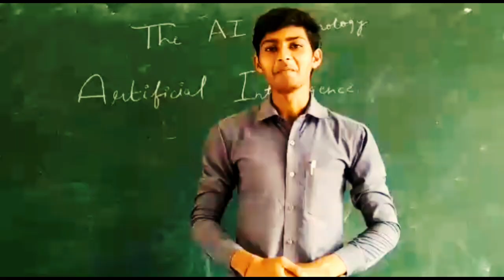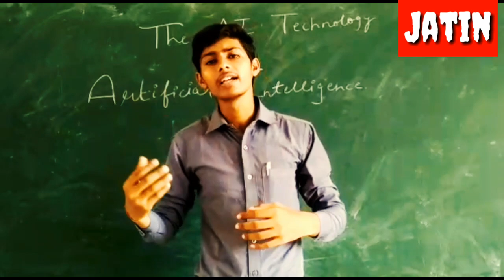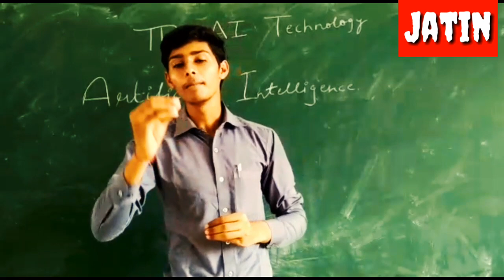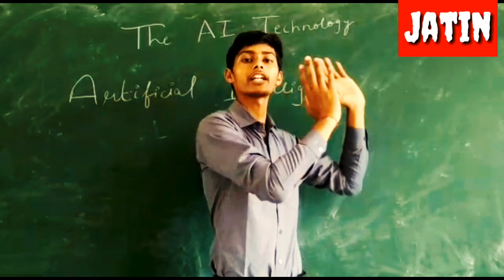Online English Contest//Vote For Monika, Jatin Or Aashif Khan//Make it Successful.